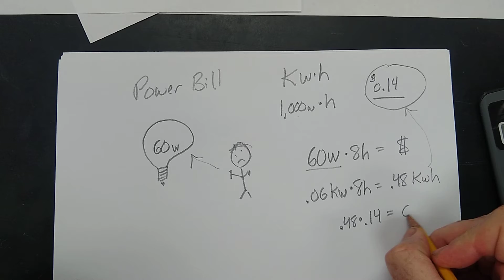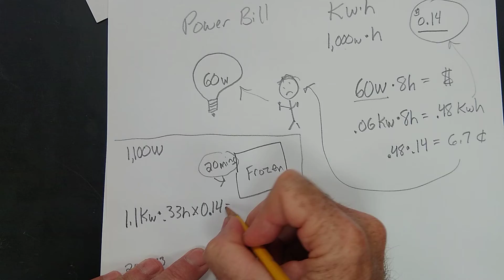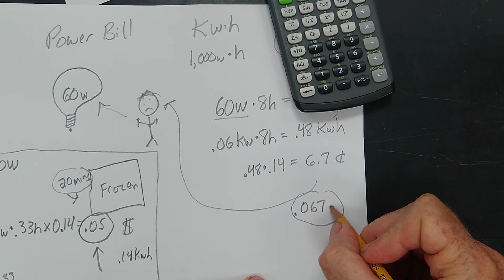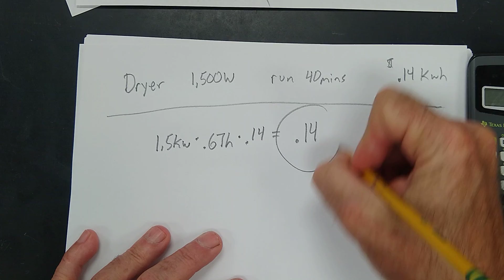Energy Bills and Kilowatt Hours with the Power Equation